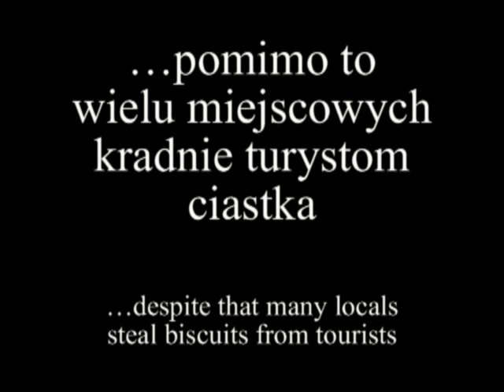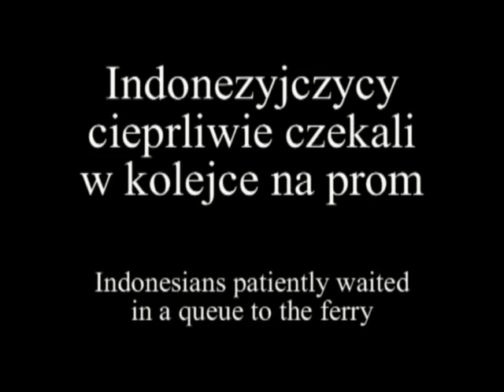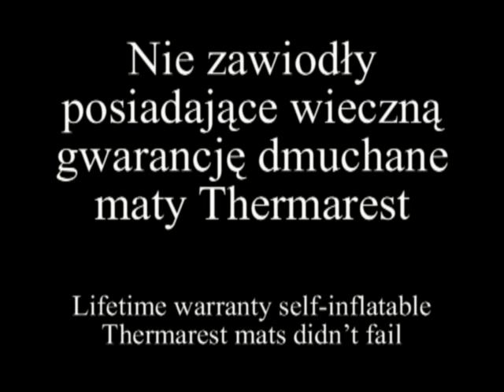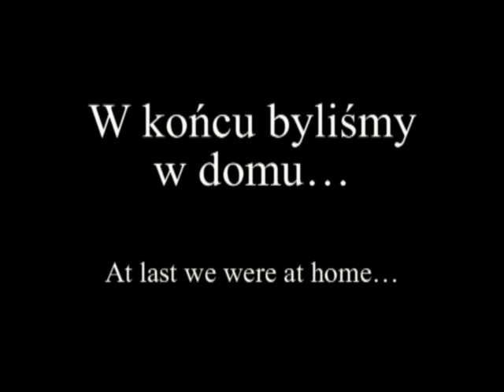Rowerem przez świat - cz. 2